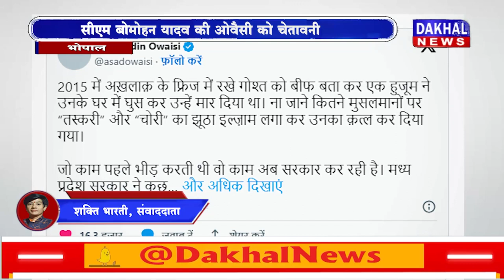DAKHAL NEWS सीएम मोहन यादव की ओवैसी को चेतावनी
सीएम मोहन यादव  की ओवैसी को चेतावनी
सीएम बोले, एमपी को हैदराबाद न समझें ओवैसी